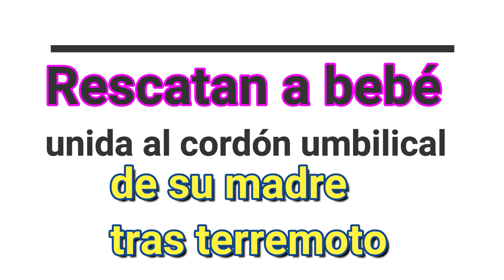Rescatan a Bebé, Tras terremoto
Rescatan a bebé unida al cordón umbilical de su madre tras terremoto